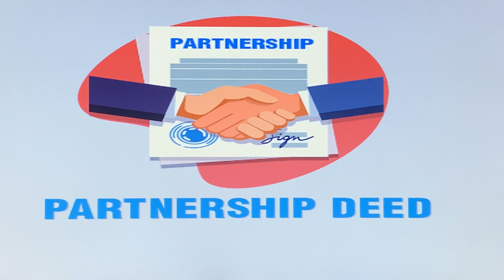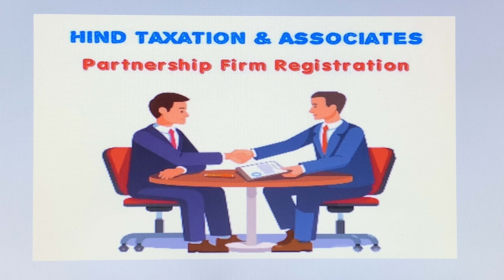Partnership between upline & Downline